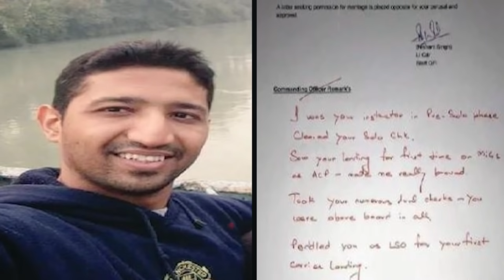मिग 29K के पायलट कमांडर निशांत सिंह को सैन्य सम्मान के साथ दी गई अंतिम विदाई